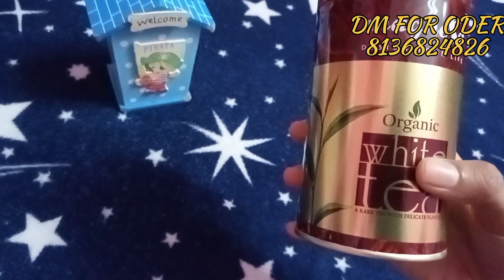White tea||ഗുണങ്ങൾ അറിയേണ്ടേ?നിങ്ങൾ തന്നെ ഞെട്ടി പോവും 😳🤝ഉപയോഗിക്കേണ്ട രീതി നോക്കി നോക്കു 💯👍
*PREMIUM WHITE TEA*

 *വിവരണം* :

ചായയുടെ ഏറ്റവും കുറഞ്ഞ പ്രോസസ് ചെയ്ത രൂപമാണ് വൈറ്റ് ടീ
ഇത് വളരെ സമ്പന്നമായ ആന്റിഓക്‌സിഡന്റാണ്.. camellia sinensis എന്ന ചെടിയുടെ  ഇലയാണ് വൈറ്റ് ടീ. ഇല നാമ്പിടുമ്പോൾ  തന്നെ കൈകൊണ്ട് പറിച്ച് നിഴലിലിട്ട് (shadow dry process )ഉണക്കി എടുക്കുന്ന പ്രോഡക്റ്റ് ആണ് white tea.

And what is importance of anti oxidants?!

 *നമ്മുടെ ശരീരത്തിലെ ഓക്സിഡേഷൻ prevent ചെയ്തു  aging prevent ചെയ്യാനും മറ്റു ആരോഗ്യ പ്രേശ്നങ്ങളും white tea കുടിക്കുന്നതിലൂടെ നമ്മുക്ക് തടയാൻ സാധിക്കും...

 *White Tea ആരോഗ്യത്തിന് വളരെ ഉത്തമമാണ്.  White Tea ഉല്പാദനത്തിന് അവലംബിക്കുന്ന  വ്യത്യസ്തമായ പ്രോസസ്സിംഗ് രീതി tea ഇന്നങ്ങളിൽ  ഇതിനു സവിശേഷമായ സുഗന്ധവും രുചിയും ആരോഗ്യപ്രദമായ ഗുണവും നൽകുന്നു.  പൂർണമായും വിടരുന്നതിനു മുൻപ് വെള്ള രോമത്തോടെ കാണപ്പെടുന്ന ഇളം തളിരുകൾ ശേഖരിച്ചു അതീവ ശ്രേദ്ധതയോടെ ഉണക്കിയെടുക്കണത്തിലൂടെ ഗുണമേന്മ ഉറപ്പുവരുത്തുന്നു.

*ആന്റിഓക്സിഡന്റ് സമ്പുഷ്ടമായ ഫോളിഫിനോളുകൾ ഫ്രീറാഡിക്കലുകളിൽനിന്നുള്ള  കേടുപാടുകളിൽ നിന്ന് ശരീരത്തെ സംരക്ഷിക്കുന്നതിലൂടെ ശരീരത്തിലെ നീർക്കെട്ടുകൾ  കുറക്കാൻ സാധിക്കുന്നു

* ഹൃദ്രോഹ സാധ്യത കുറക്കാൻ സഹായിക്കുന്നു

* Catechin സാന്നിധ്യം ശരീരത്തിലെ കൊഴുപ്പ് നീക്കം ചെയ്യാനും ഉപാപചയ പ്രവർത്തനങ്ങൾ വർധിപ്പിക്കാനും ശരീരഭാരം കുറക്കാൻ സഹായിക്കും.

* രക്തസമ്മർദ്ദം കുറക്കുന്നതിനും കൊളസ്‌ട്രോളിന്റെ അളവു കുറക്കുന്നതിനും സഹായിക്കുന്നു

* നിലവിലുള്ള കൊഴുപ്പ് നീക്കം ചെയ്യുന്നതിനും പുതിയവ ഉണ്ടാകുന്നത് തടയുന്നതിലൂടെ ശരീര ഭാരം കുറയ്ക്കുന്നു. Life style നിയന്ത്രണവും പാലിക്കേണ്ടതാണ്.

* ബാക്റ്റീരിയയിൽ നിന്നും പല്ലുകളെ സംരക്ഷിക്കാൻ സഹായിക്കും

* ആന്തരികവും ബാഹ്യവുമായ വാർദ്ധക്യത്തിന്റെ ഫലങ്ങളിൽനിന്ന് ചർമ്മത്തെ സംരക്ഷിക്കാൻ സഹായിക്കുന്നു...

* വൈറ്റ് ടീയിൽ അടങ്ങിയിരിക്കുന്ന Catechin വളരെ മികച്ച രീതിയിൽ കാൻസർ  പ്രതിരോധത്തിനു സഹായിക്കുന്നു..

 * ഇത് കാൻസർ പ്രതിരോധത്തിന് സഹായിക്കുന്നു
 ചർമ്മത്തെ ആരോഗ്യകരമായി നിലനിർത്തുന്നു
 ഹൃദയാഘാതം തടയാൻ സഹായിക്കുന്നു
 വീക്കം തടയുകയും

 *എല്ലുകളെ ശക്തിപ്പെടുത്തുകയും ചെയ്യുന്നു

 *ബാക്ടീരിയകളെ കൊല്ലുന്നു
 ജലദോഷവും പനിയും തടയുന്നു

 *കോശജ്വലന ഗുണങ്ങൾ ഉണ്ട്
 *ഓസ്റ്റിയോപൊറോസിസ് ഒഴിവാക്കുന്ന അസ്ഥി ശക്തിപ്പെടുത്തൽ ഗുണങ്ങൾ

*വർധക്യ സംബന്ധമായി നമ്മുക്ക് വരുന്ന ഓർമ്മ കുറവിനെ ചെറുക്കാൻ എന്നും white tea കുടിക്കുന്നത് ശീലമാക്കുക.
Catechins അതിന് സഹായിക്കുന്ന ഒരു ഘടകമാണ്...
നമ്മുടെ എല്ലാവരുടെയും മാതാപിതാക്കൾക്ക് എന്നും വൈറ്റ് tea കൊടുക്കുക,അതൊരു ശീലമാക്കി മാറ്റാൻ ശ്രദ്ധിക്കുക

*വൈറ്റ് ടീയുടെ 10 ഗുണങ്ങൾ*

▪️വൈറ്റ് ടീയുടെ ശ്രദ്ധേയമായ 10 ഗുണങ്ങൾ

▪️ഇത് ആന്റിഓക്‌സിഡന്റുകളാൽ സമ്പുഷ്ടമാണ്. ...

▪️ഹൃദ്രോഗ സാധ്യത കുറയ്ക്കാം. ...

▪️ ശരീരഭാരം കുറയ്ക്കാൻ നിങ്ങളെ സഹായിക്കും. ...

▪️ബാക്ടീരിയയിൽ നിന്ന് നിങ്ങളുടെ പല്ലുകളെ സംരക്ഷിക്കാൻ സഹായിക്കുക. ...

▪️അതിന് സംയുക്തങ്ങളുണ്ട്
ക്യാൻസറിനെതിരെ പോരാടാം. ...

▪️ഇൻസുലിൻ പ്രതിരോധത്തിന്റെ അപകടസാധ്യത കുറയ്ക്കാം. ...

▪️വെളുത്ത ചായയിലെ സംയുക്തങ്ങൾ ഓസ്റ്റീപ്പിറോസിസിൽ നിന്ന് സംരക്ഷിക്കും

 ▪️ചർമ്മ വാർദ്ധക്യത്തെ ചെറുക്കാൻ സഹായിച്ചേക്കാം

▪️ പാർക്കിൻസൺസ്, അൽഷിമേഴ്‌സ് ഡിസ്‌സസ് എന്നിവയ്‌ക്കെതിരെ പരിരക്ഷിക്കാൻ സഹായിച്ചേക്കാം

▪️ഇത് തയ്യാറാക്കാൻ എളുപ്പമാണ്.

 *ആർക്കൊക്കെ ഉപയോഗിക്കാം*:

കുഞ്ഞ് കുട്ടികൾ മുതൽ എല്ലാർക്കും ഉപയോഗിക്കാം

 *കഴിക്കേണ്ട വിധം*  :

 2 ltr വെള്ളം തിളപ്പിക്കുമ്പോൾ 3 or 4 ഇലകളിട്ട് അടച്ച് വെച്ച് 20 മിനിറ്റിന് ശേഷം കുടിക്കുക. തിളപ്പിച്ച വെള്ളം തീർന്നു പോയാൽ രണ്ടാമതും മൂന്നാമതും അതേ ഇലയിൽ തന്നെ 1 ലിറ്റർ വെള്ളം ഒഴിച്ച് തിളപ്പിച്ച്‌ ഉപയോഗിക്കാം.